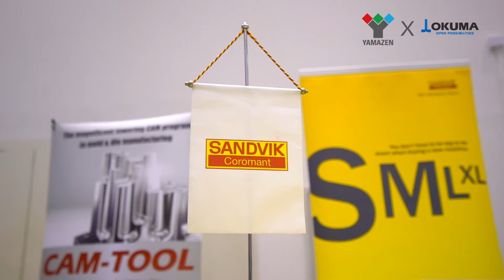YAMAZEN X OKUMA Workshop 2019 / Sandvik Thailand Limited